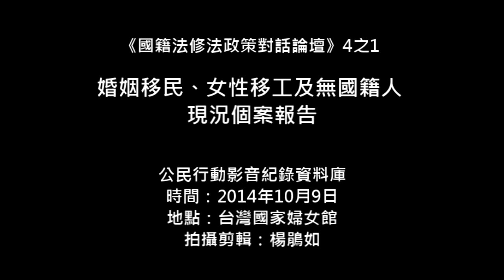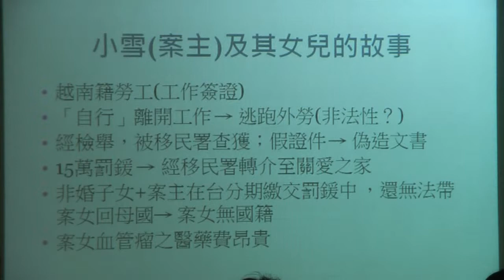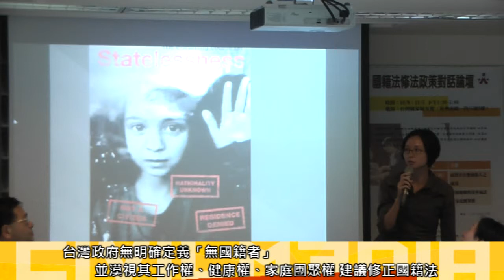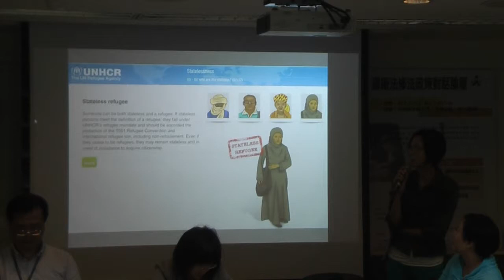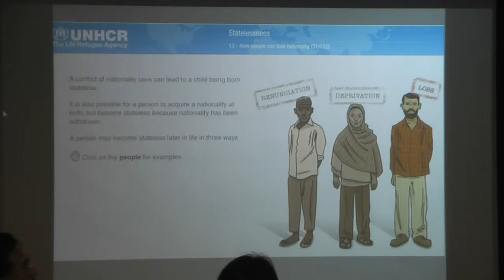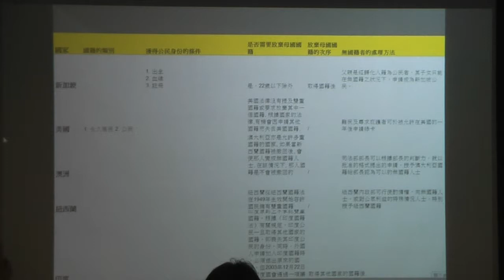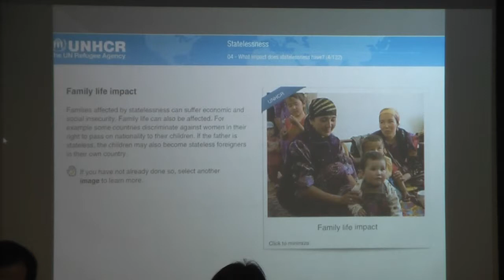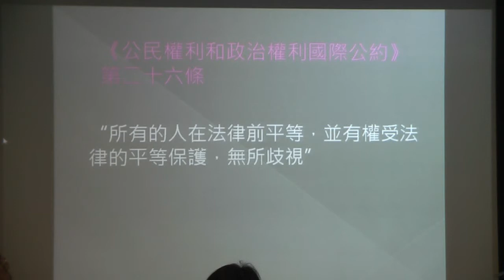2014.10.09 《國籍法修法政策對話論壇》 5之1 婚姻移民、女性移工及無國籍人 現況個案報告